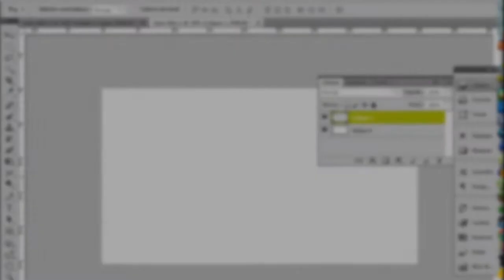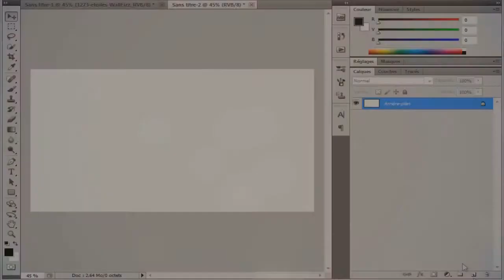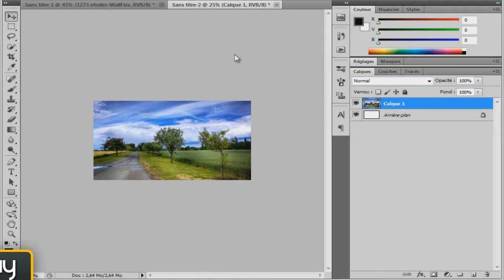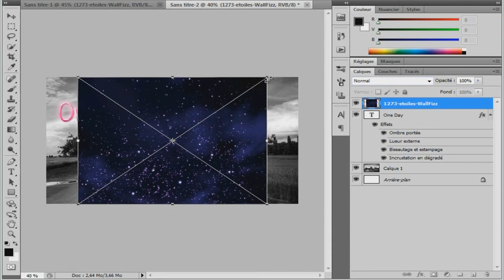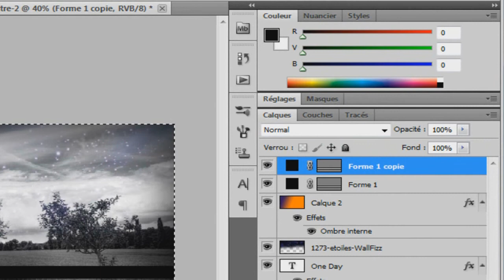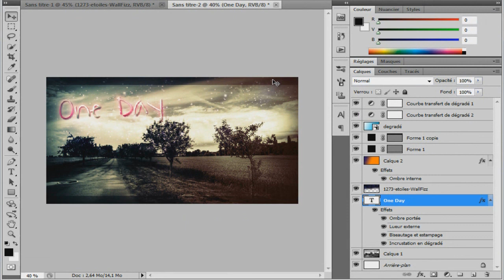Top Chrono #1 - Lancement du Concept !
Salut à tous bienvenue dans la première édition de Top Chrono, un concept de graphisme en temps limitée, j'espère que cela vous plaira !
Vous pouvez me proposé des musique pour la prochaine édition dans les commentaire !
(évité les musique trop connu ou autre pour les droits d'auteur )